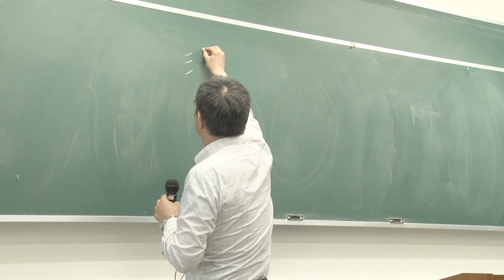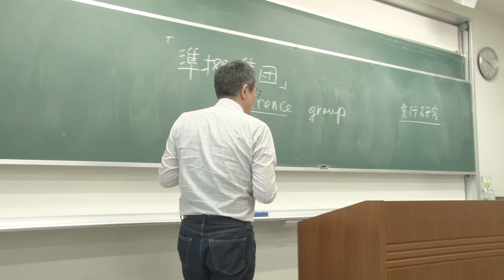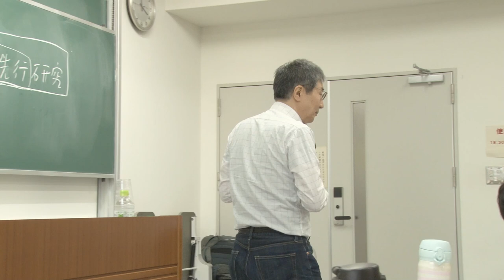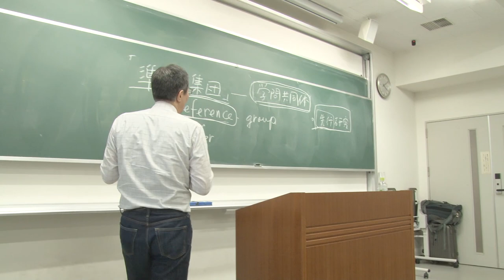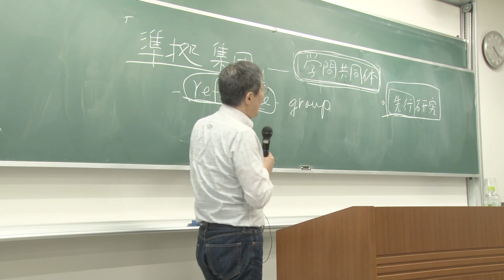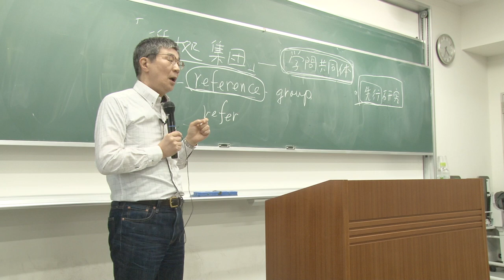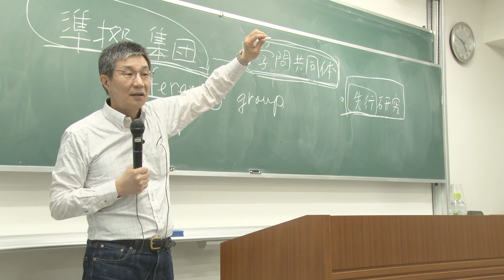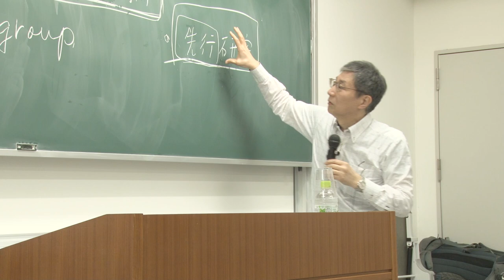京都大学教育学研究科 Special Opening Lecture 2018「オックスフォードから見た‹ニッポンの教育›社会学的アプローチ」苅谷 剛彦 教授（オックスフォード大学）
京都大学大学院教育学研究科 Special Opening Lecture 2018
「オックスフォードから見た‹ニッポンの教育›社会学的アプローチ」
苅谷 剛彦 教授（オックスフォード大学社会学科およびニッサン現代日本研究所）

2018年4⽉12⽇（木）
京都大学 総合研究2号館 第一講義室